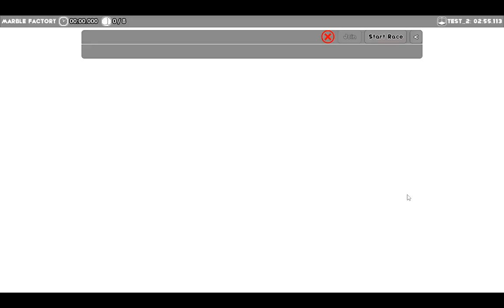MARBLE RACE to determine 2023 Extravulnoxie Read-a-thon Prize Winner!